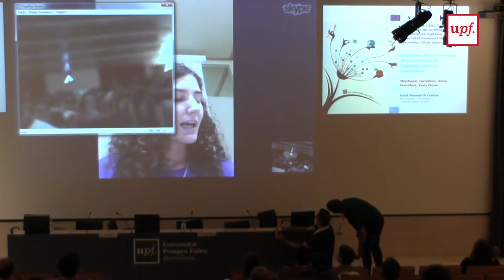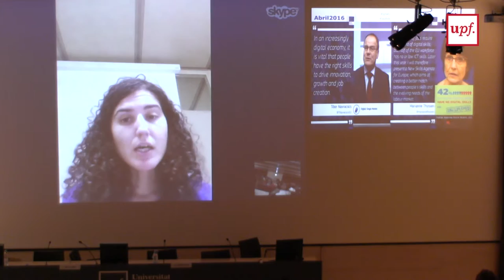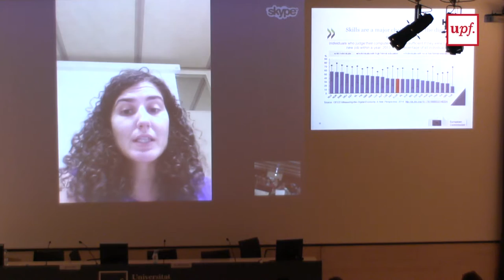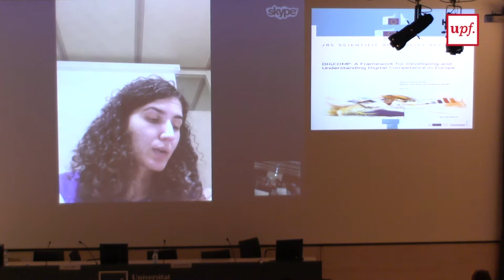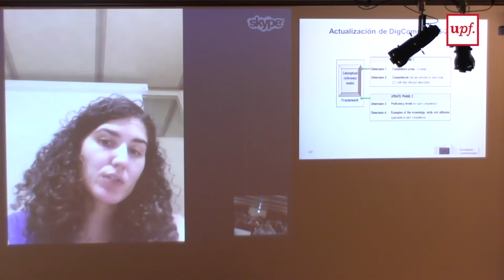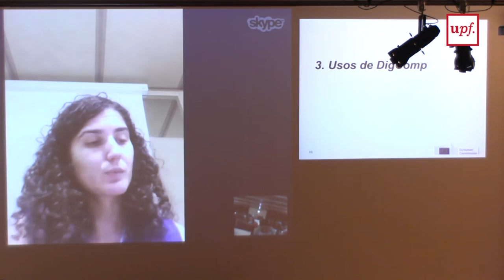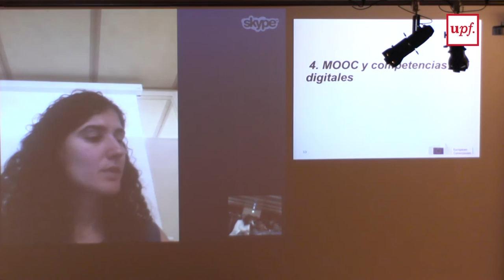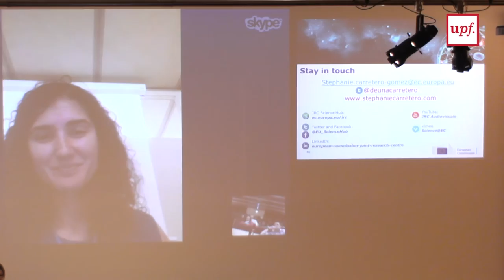XIV Jornadas CRAI - DIGCOMP: Marco europeo de competencias digitales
Stephanie Carretero
Instituto para Estudios de Prospectiva Tecnológica (Sevilla)